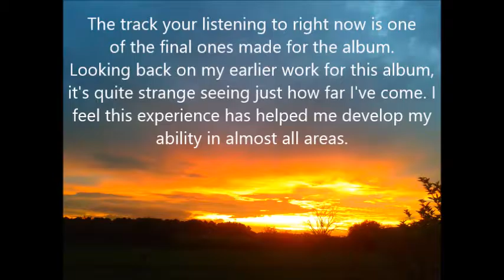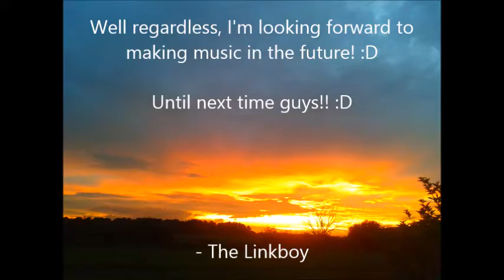The Linkboy Update 13 + Album Teaser 10!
Update 13 is here, and another album teaser! :D The album is close!!

I want to just thank the people who have given feedback on my music, my close friends. You're all amazing! :3

Look out for a (possible) update later this month. The album date will hopefully be there!